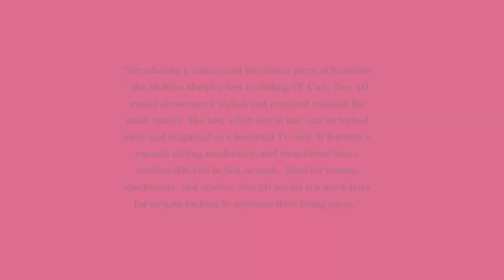murphy bed with sliding tv unit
"Introducing a unique and functional piece of furniture - the Hidden Murphy Bed in Sliding TV Unit. This 3D model showcases a stylish and practical solution for small spaces. The bed, when not in use, can be tucked away and disguised as a beautiful TV unit. It features a smooth sliding mechanism and transforms into a comfortable bed in just seconds. Ideal for homes, apartments, and studios, this 3D model is a must-have for anyone looking to optimize their living space."